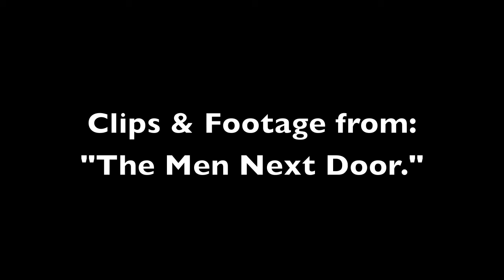Gay Movie Dude - The Men Next Door (Review)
Justin Simpson reviews a Romantic Comedy about a man who falls in love with a Father and his Son...and no it's not a porn.